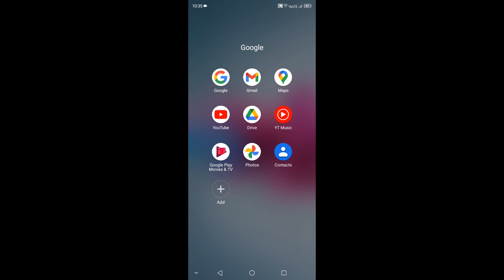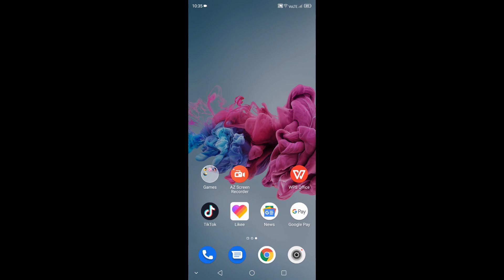ZTE Blade A71 Incoming Call (Screen Video)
ZTE Blade A71 Preset Dialer Incoming Call (Screen Video)